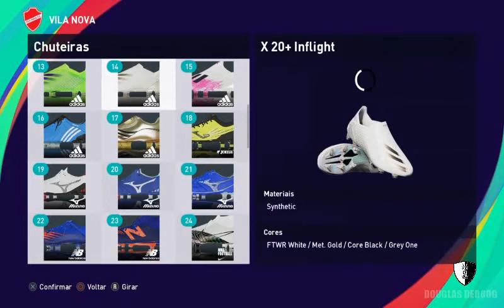Alan Mineiro PES2021 Vila Nova EFootball